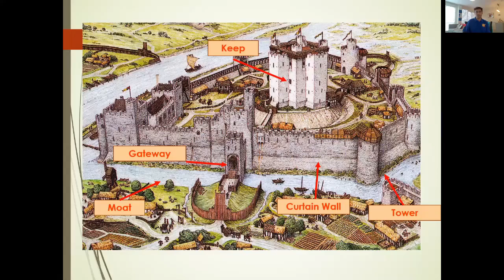TEASER: DIK online workshops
This is only a small teaser of what you should expect from a Dig it Kids online workshop!

Join us for one hour of fun, craft, interesting facts on history and archaeology, and amazing stories.